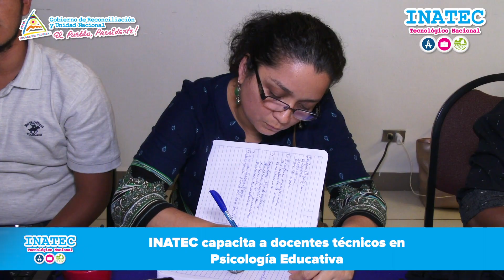Informativo Tecnológico 17 de abril 2020 | TECNacional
En nuestro Informativo Semanal encontrarás:
- Docentes  participan del Curso Psicología Educativa.
- Estudiantes técnicos en constante promoción de prácticas de higiene para prevenir enfermedades.
- Inauguración de Unidad de Inseminación Porcina en Chinandega.